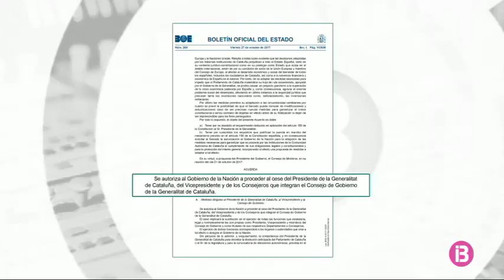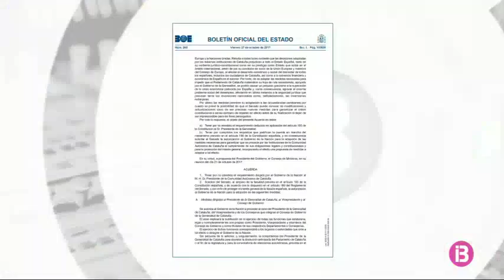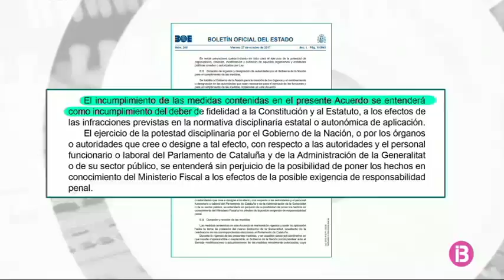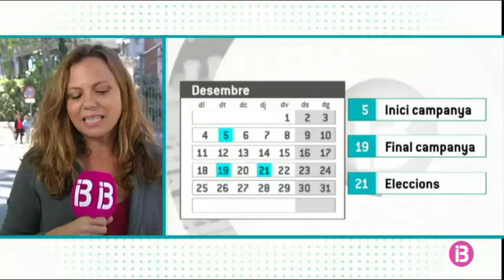La vicepresidenta Soraya Sáenz de Santamaria assumeix el control de l’Executiu català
El president del Govern central delega en ella les competències de Carles Puigdemont i Oriol Junqueres, cessats després de la publicació de la disposició al butlletí oficial de l’Estat. ENTRA VÍDEO Els ministres es faran càrrec de les conselleries autonòmiques. El repartiment de les funcions s’ha abordat avui dematí en aquesta reunió dels secretaris i subsecretaris d’Estat. També ha estat cessat el major dels Mossos, Josep Lluís Trapero, que serà substituït pel comissari superior de coordinació territorial del cos. Un mallorquí, Juan Antonio Puigserver, actual secretari general tècnic del Ministeri de l’Interior, es farà càrrec de la secretaria general d’Interior catalana.